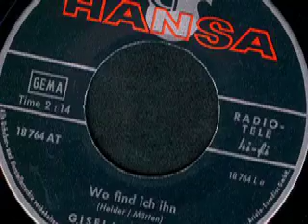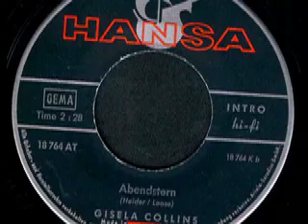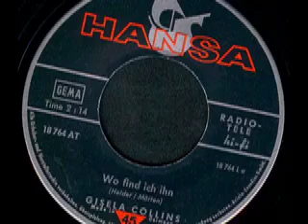Gisela Collins - Wo find ich ihn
Gisela Collins

Seite 1:
Wo find ich ihn (Heider - Märten) 2:14

Seite 2:
Abendstern (Heider - Loose) 2:28

Released on Hansa Schallplatten 18 764 AT

1966